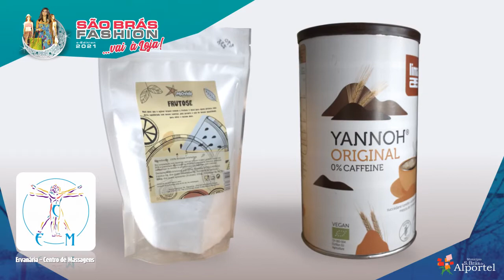SÃO BRÁS FASHION vai à Loja - @edition 2021 | Ervanária - Centro de Massagens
Por mais um ano impedidos de levar o desfile de moda à Feira da Serra... decidimos ir à Loja!

Diariamente levamos até si as propostas da nova coleção de verão de 50 lojas são-brasenses!

Hoje apresentamos a loja: Ervanária - Centro de Massagens!

Acompanhe-nos, escolha as peças que mais gosta, compre no local, ou encomende online e receba no seu domicílio.

Ao comprar no comércio local, habilite-se a ganhar vales de compras e refeição no Comércio Local até ao final de agosto!

Esta é uma iniciativa promovida pelo Município de São Brás de Alportel que tem como objetivo promover e apoiar o Comércio são-brasense.